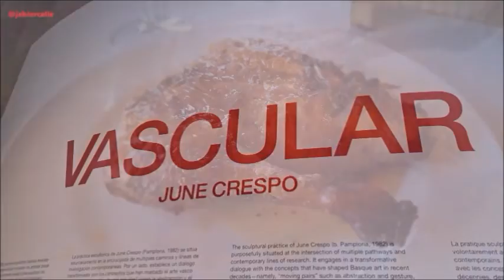1 ITXAZNE ARTETXE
1 ITXAZNE ARTETXE